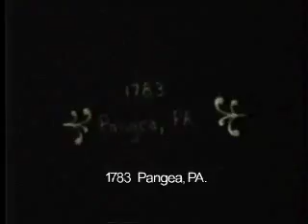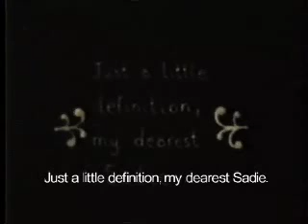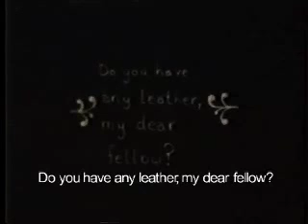The Birth of SadoMasochism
This 16mm black & white film is a mock film of one of the very first educational films ever made, then redited to seem as if it was painstakingly restored, adding subtitles where story cards were unable to be read.

Written by and Starring Chad Fogland and David Johnson.

Directed and Produced by Chad Fogland.

note: There is a moment were "Webster" is writing something. Restoration was unable to make this section more clear, but it is now know to be the denfinition of Sadomasochism:
Sadomasochism (sad'o mas' e kiz'em) n. the getting of pleasure, esp. sexual pleasure, from sadism or masochism, or both.